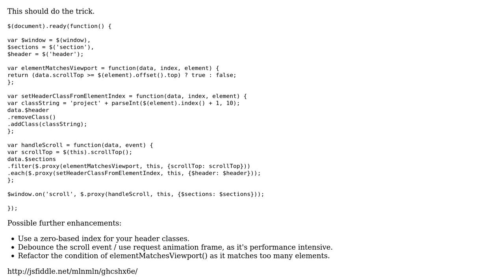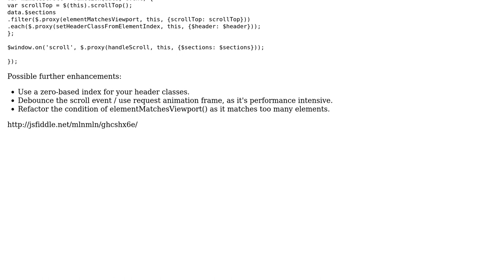Code Review: jQuery addClass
With thanks & praise to God, and with thanks to the many people who have made this project possible! | Content (except music & images) licensed under CC BY-SA | Music | Images & others | With thanks to user mlnmln user Jamal user 2ne and the Stack Exchange Network Trademarks are property of their respective owners. You are responsible for your own actions.